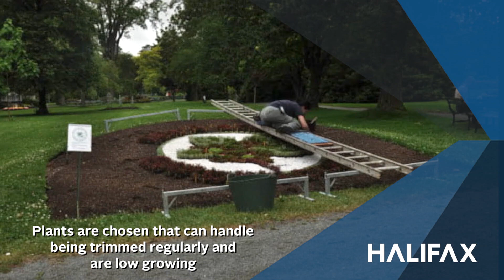Halifax Public Gardens Carpet Bed creation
A time-lapsed video over 10 days of the carpet bed in Public Gardens. August 2014.